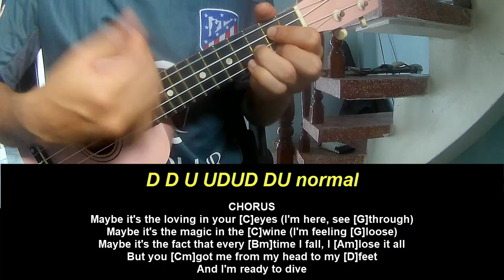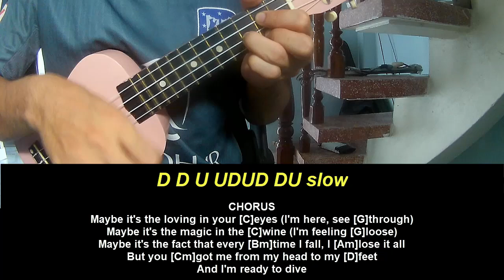Ukulele Tutorial Olivia Dean Dive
Today, I will share with you Ukulele Tutorial Olivia Dean Dive